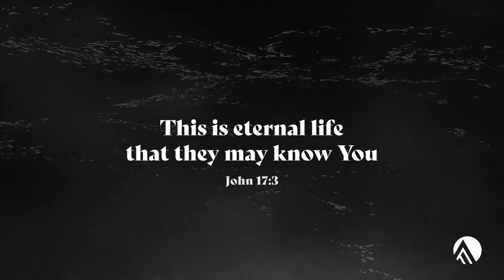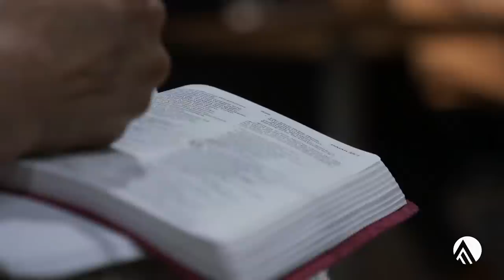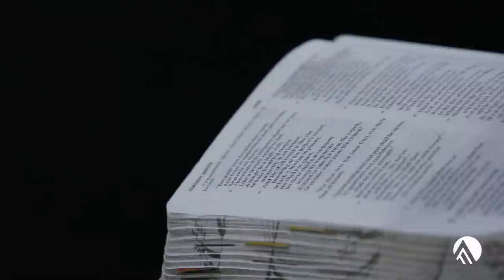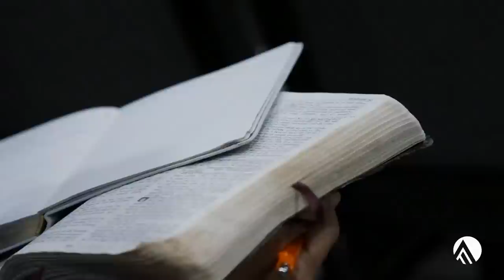Trading The Bread of Adversity for the Bread of Increase // Sunday Service // Brian Guerin